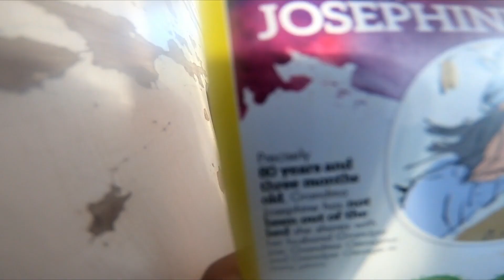You won’t believe what happened in our Easter show rehearsal! 😮 fun with friends vlog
we will be posting the full easter soon.